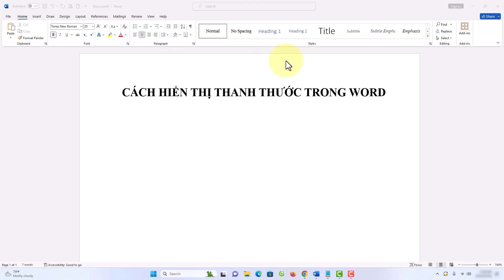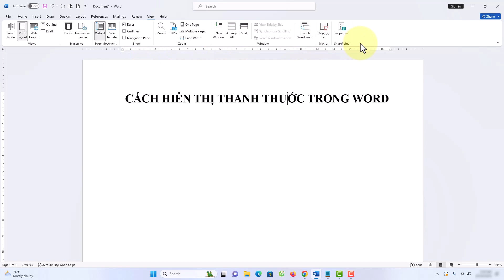Cách Hiển Thị Thanh Thước Trong Word Mà Bạn Chưa Biết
Bạn đang cần tìm cách hiển thị thanh thước trong Word mà bạn chưa biết? Không cần phải lo lắng nữa vì chúng tôi sẽ hướng dẫn bạn bằng video này. Xem ngay để biết thêm chi tiết!
Trong video này mình sẽ hướng dẫn cho bạn, Cách Hiển Thị Thanh Thước Trong Word Vô Cùng Đơn Giản
Danh sách video:
▶ Đăng Ký Theo Dõi Kiến thức Tin học
Thực hiện bởi kênh kiến thức tin học